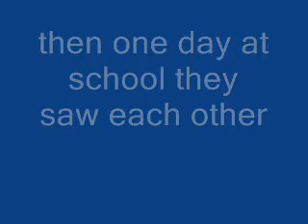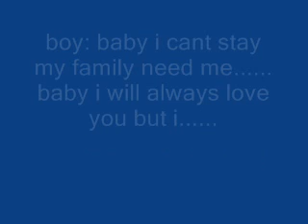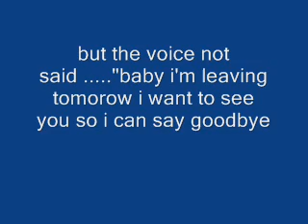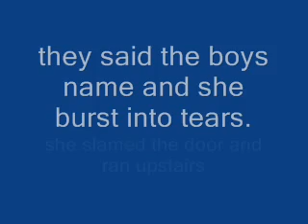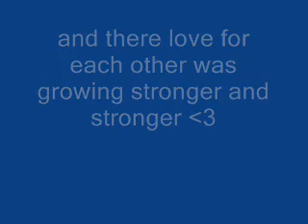sad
sorry for incorrect spelling, computer kept messing up.